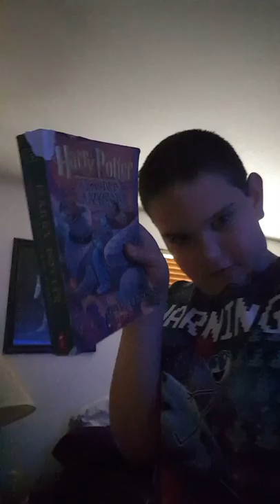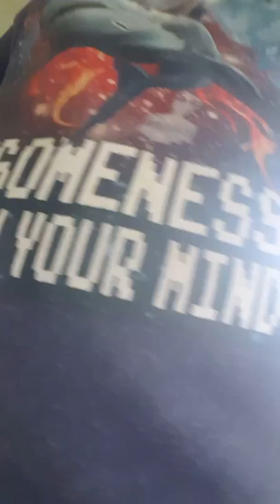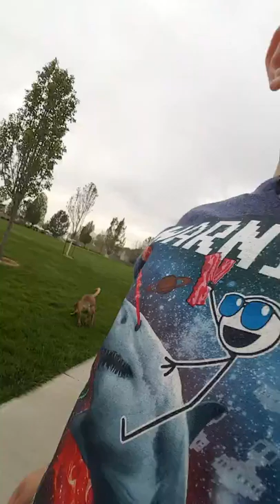May 15, 2016